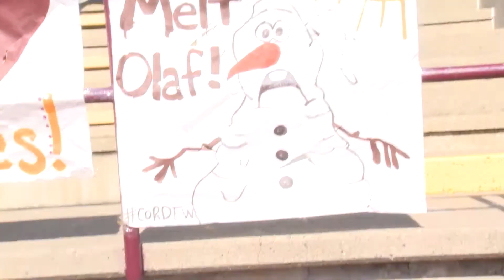Cobber Football - St. Olaf Highlights - Sept. 27, 2014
Highlights from the Concordia-Moorhead football team's 52-14 win over St. Olaf in the annual Lefse Bowl game.